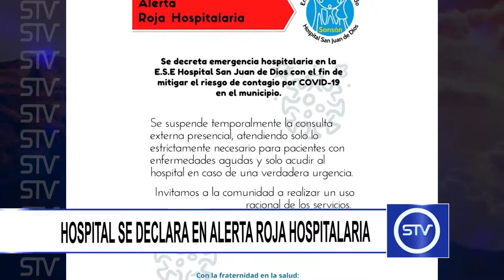HOSPITAL SE DECLARA EN ALERTA ROJA HOSPITALARIA